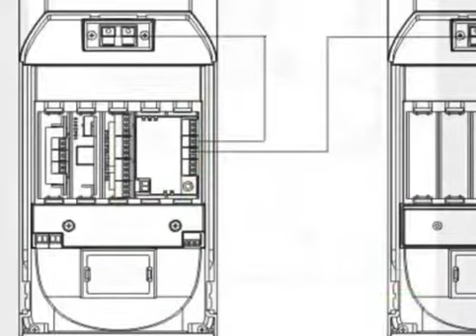Vision Audio Visual - Camtasia foreign language versions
Vision Audio Visual required a localized version of their product video in German, French and Spanish languages.  Once the foreign versions had been recorded, we then set about re-timing the Camtasia source files to fit with the new voice tracks.

for Translation, Voice Over, Subtitling and Video Production services, based in Reading, Berkshire, UK.